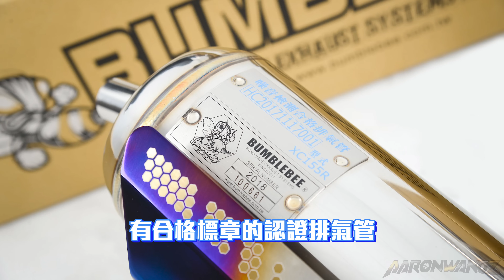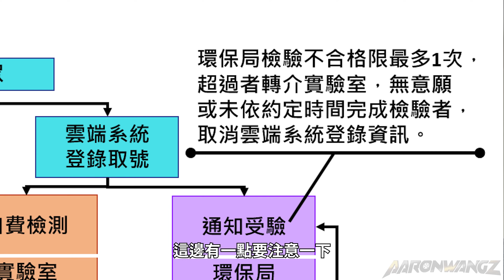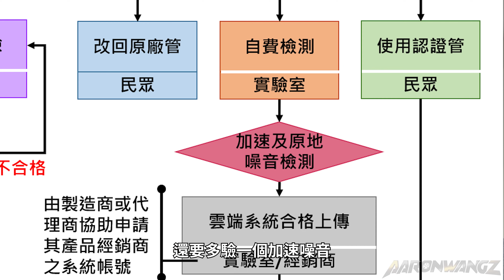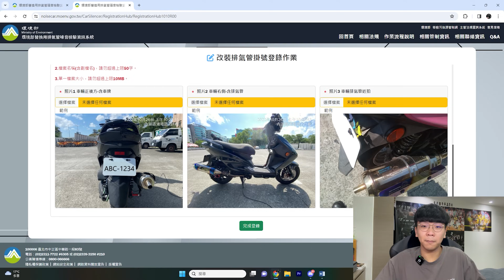【小全】《2024/2025全新排氣管法規懶人包 ! 》登錄取號教學 ! 超清楚解析 !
相信各位都有看到標題了，今天就是要來幫大家解析2024年開跑即將在2025年上線的排氣管全新法規 ! 我知道大家都有看到一些新聞或者是政府的公文等等，但各位可能都還是有點不理解新的法條到底是怎麼運作的 ? 相信大家也都對於這剛出爐且模糊不清的法規感到十分困惑，咱今天就來幫大家一個一個解答 ! 那我們廢話不多說，一起進影片揭曉 !

注意事項 : 此影片內法規相關資訊皆為2024/01/19前統整出，隨著時間和政策的推動，法規有可能會更改細項及詳細流程等等，請大家再多關注環境部公文，謝謝 !

拍攝設備：IPhone 14 Pro
收音設備：RØDE Wireless ME
剪輯軟體：Adobe Premiere Pro 2022
縮圖製作：Canva

※本頻道之所有影片未經同意禁止轉載